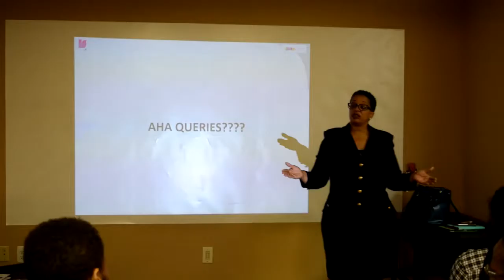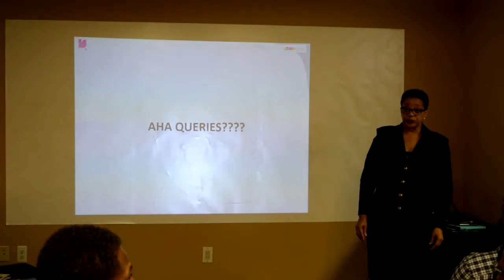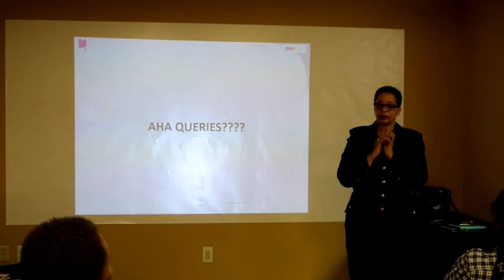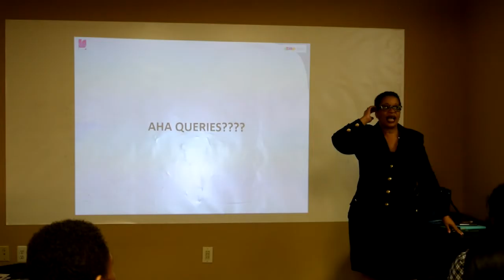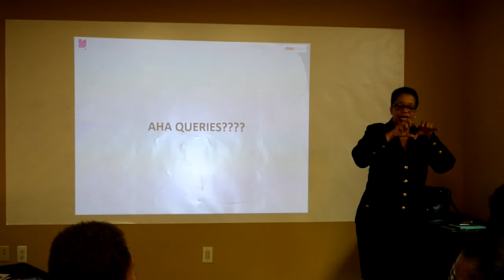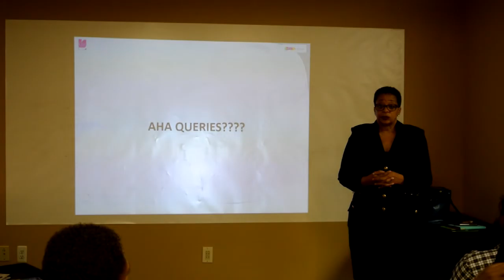“Managing in the New Millennium” Seminar (Part 6)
Guest Speaker: Gail Birks, President/CEO of CMA Enterprise Incorporated.